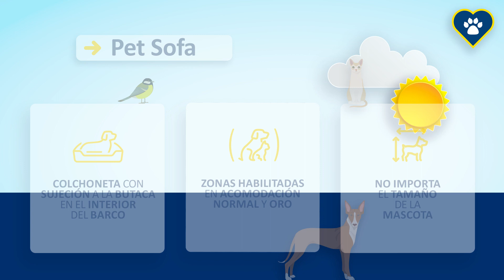Bienvenidas mascotas viajeras a Fred. Olsen Express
Descubre las nuevas acomodaciones que ofrecemos en tus viajes, para que las mascotas más aventureras disfruten de sus travesías.

A bordo encontrarás hasta tres tipos de acomodación y muchas facilidades, para que viajar juntos sea una gran experiencia.